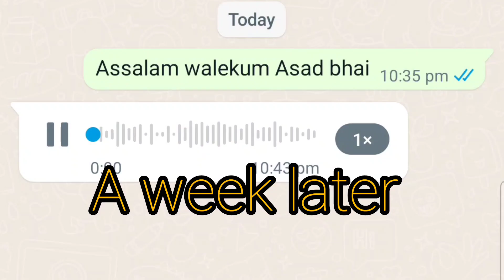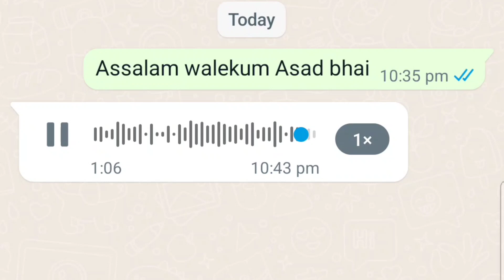Oil cooler or Radiator install | yeamaha FZS V3|EME ALIF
Oil cooler or Radiator install | yeamaha FZS V3|EME ALIF  radiator installation
Yamaha FZS V2. Yamaha FZS V3. SUZUKI GIXXER. SUZUKI SF ABS. HONDA HORNET. HONDA X BLAND. BAJAJ PULSAR 150. RUNNER NIGHT RIDER 150.Yamaha Fzx

ঠিকানা: তালতলা সিটি কর্পোরেশন বিল্ডিং এর উত্তর পাশের গোলী মহাখালী বাস টার্মিনাল সংলগ্ন মহাখালী ঢাকা।

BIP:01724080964